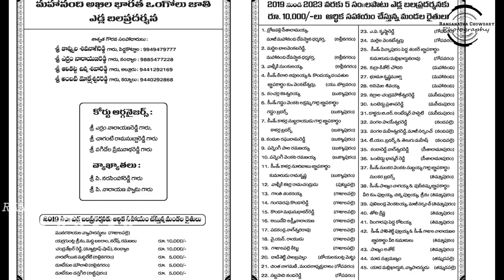2019 MAHANANDI "CATEGORY" 2nd Prize Rs.40,000/- Won By K.NISSAR, Uravakonda Town-2600.10FT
WON 2nd Prize Rs.40,000/- covering 2600.10FT in 20 Minutes
K.NISSAR,
Uravakonda Town, Anantapuram Dist